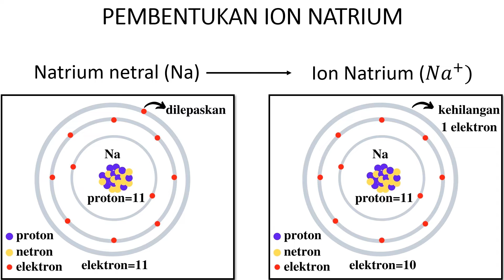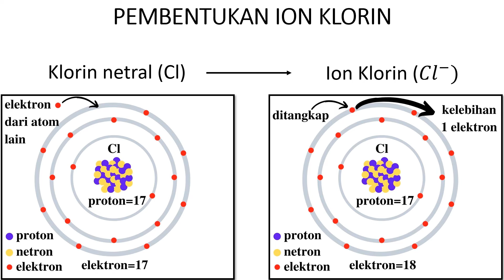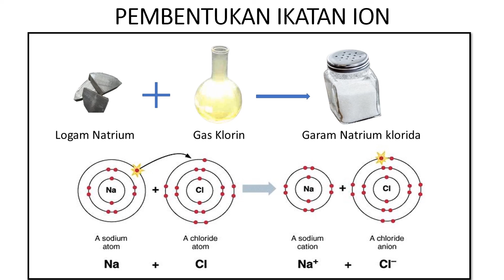PEMBENTUKAN ikatan ION